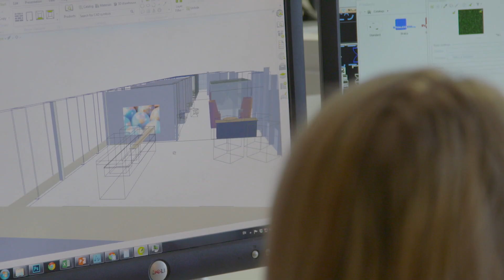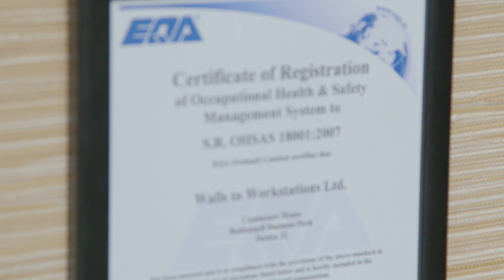W2W Company introduction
W2W Managing Director Michael Clarke introduces the company, its products, markets & clients.